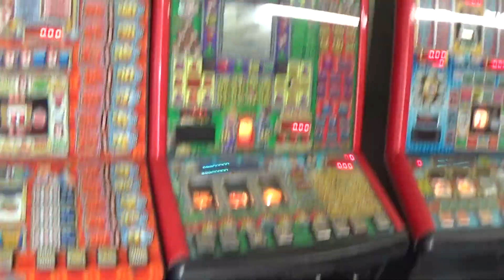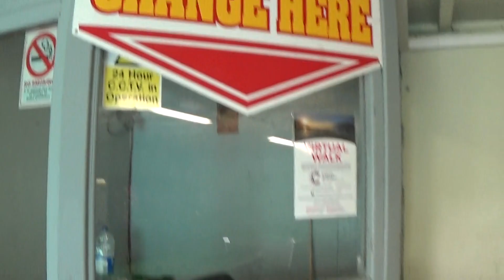The Cabin Games Room Update 19/9/2021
the machines are turn on this morning